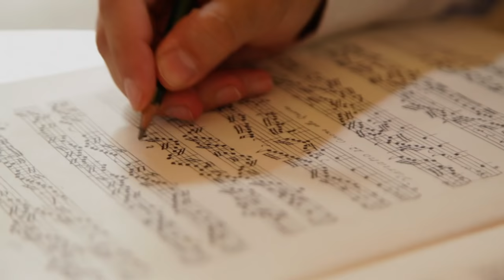Mahan Esfahani – Bach: Goldberg Variations (Medley)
On his new album harpsichord star Mahan Esfahani approaches one of the greatest masterpieces of the Baroque repertoire with fresh eyes:
Bach’s incomparable Goldberg Variations. The music featured in this video includes Aria da capo, Variatio 11 a 2 Clav. and Variatio 29 a 1 ovvero 2 Clav from the "Goldberg Variations”.